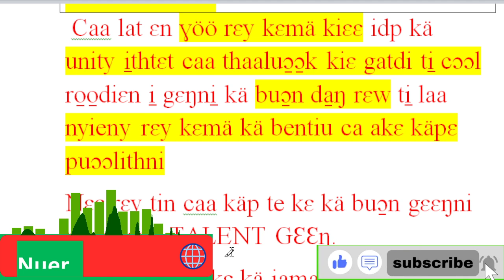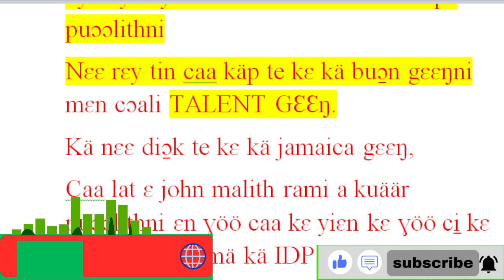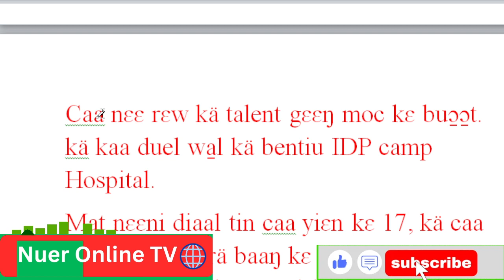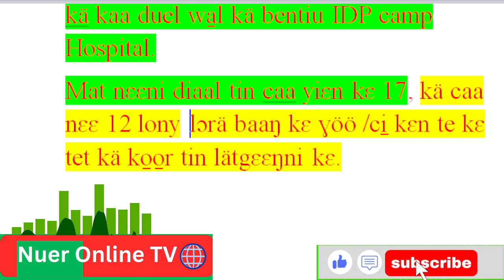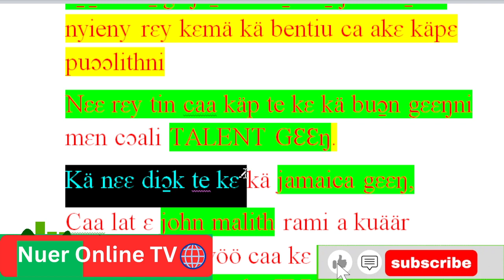caa talent gɛɛŋ kɛnɛ jamaica gɛɛ kiɛɛ gɛɛŋ ni̠ ti̠ cuɔp kɛ 5 caa kɛ käp ɛ kuumɛ rɛy wec kä bentiu